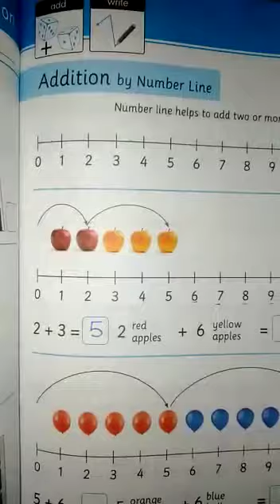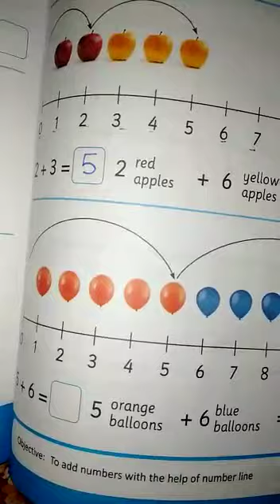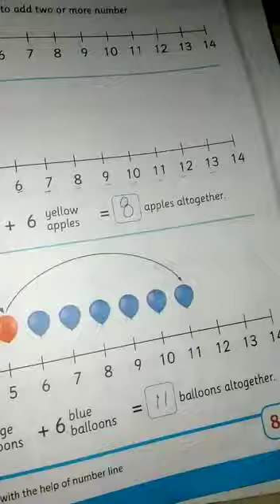Mathematics class Pre year III 2nd term lecture #21 29-12-2020